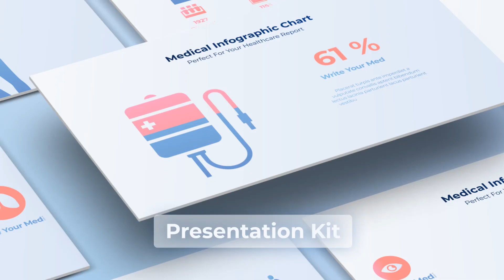Medicine Infographics Medical Healthcare Presentation | After Effects Template